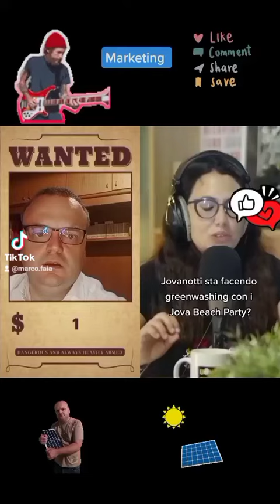Lorenzo è marketing?